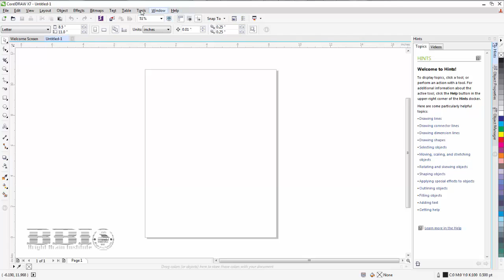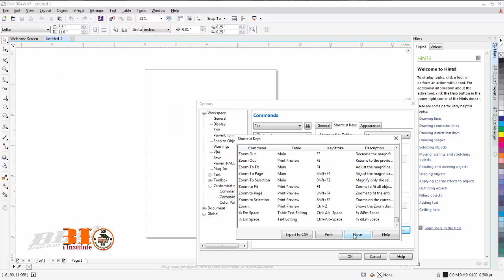How or Where to find Keyboard shortcut keys in coreldraw x7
You may click on this link to have fun